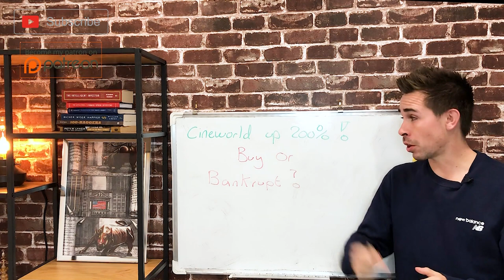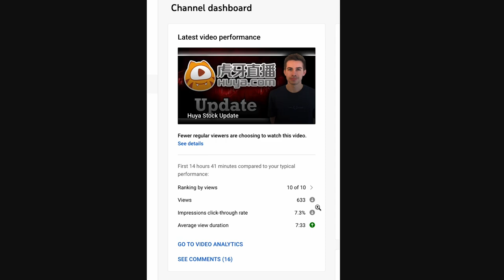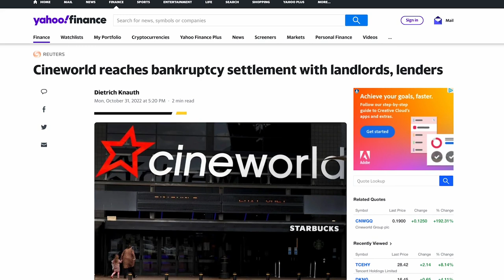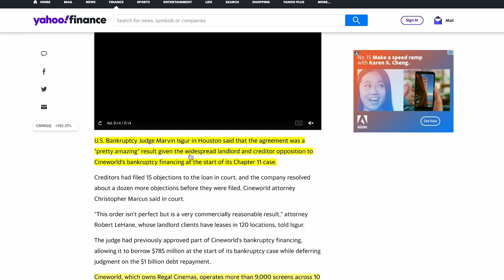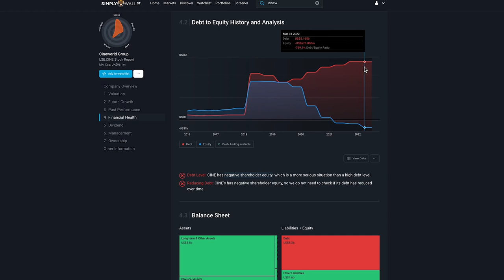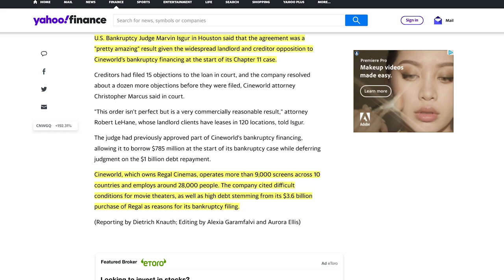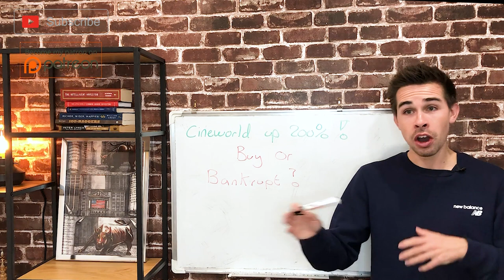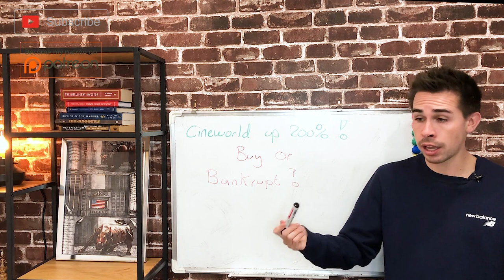Cineworld Stock +200%!! Buy Or Bankrupt?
Hi! my name is Jacob, and today, we talk about Cineworld stock.